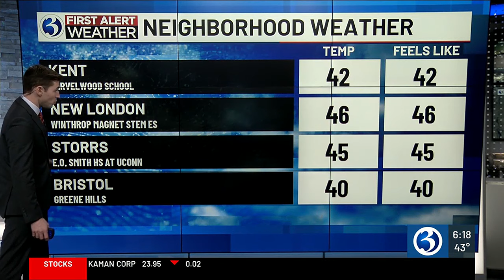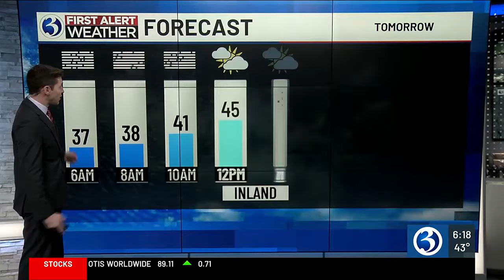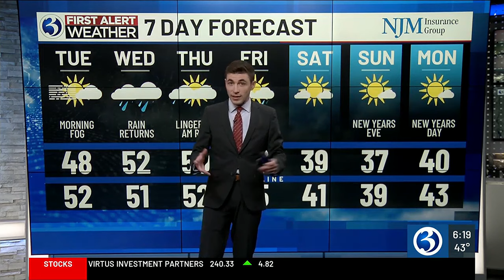Technical Discussion: Staying mild as rain returns by Wednesday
Fog is already increasing across CT.